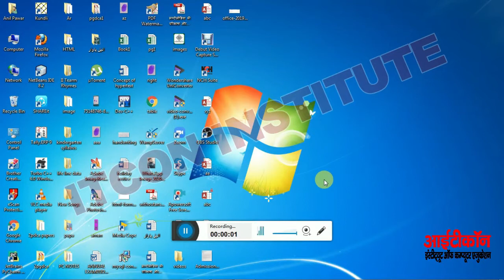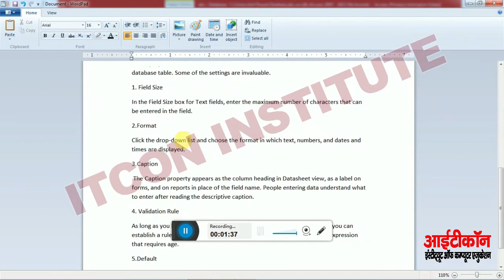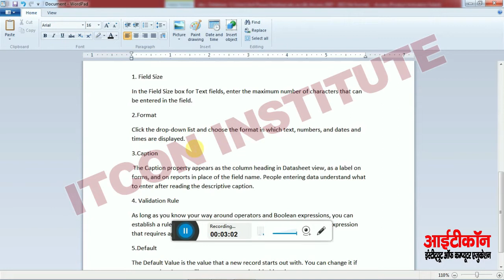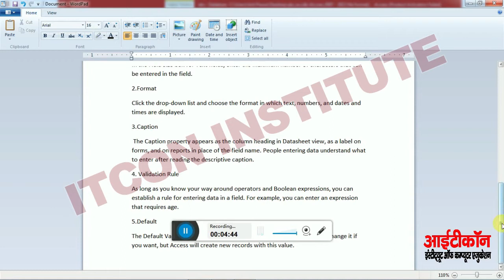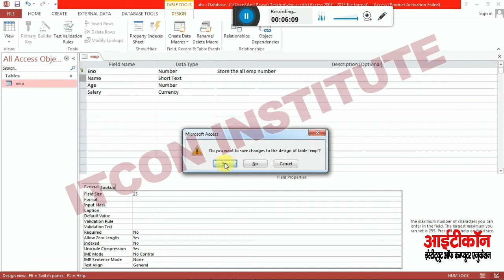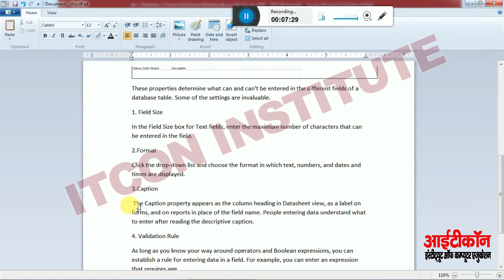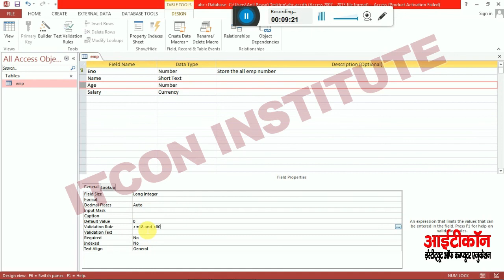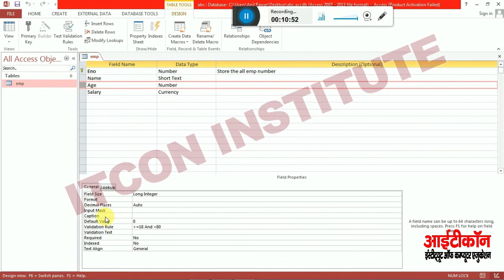Table in Database|create a Table|DataTypes|Field Properties|Fields Name| unit-2 part-1